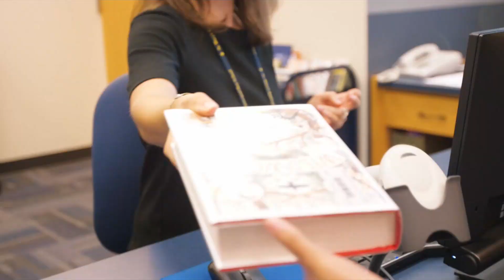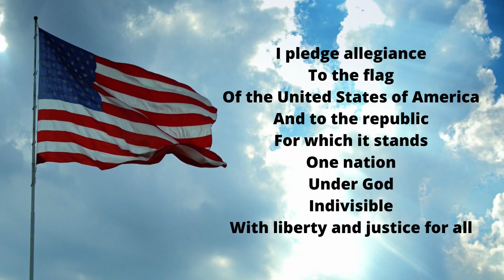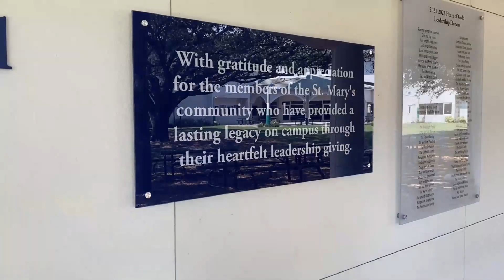Saints@8 February 1, 2023